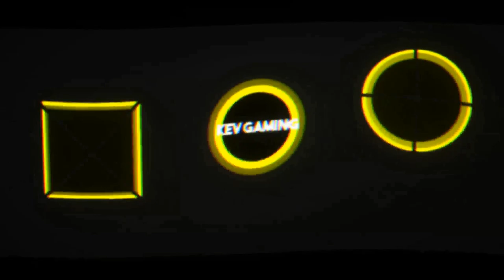Let's Play Metro Exodus #49 Ankunft in Novosibirsk